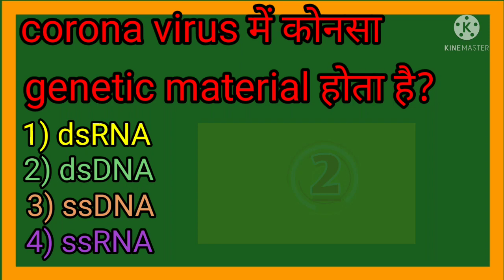corona questions important question